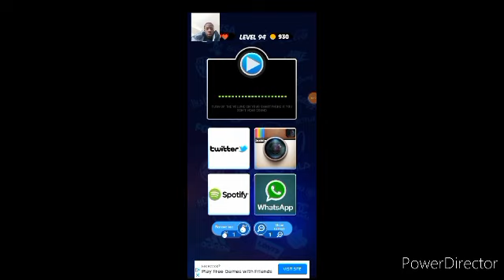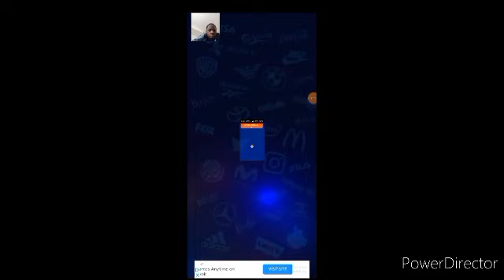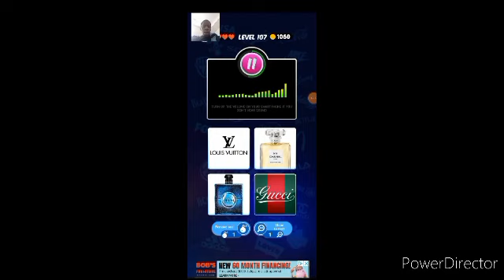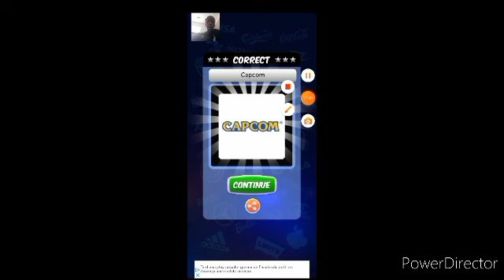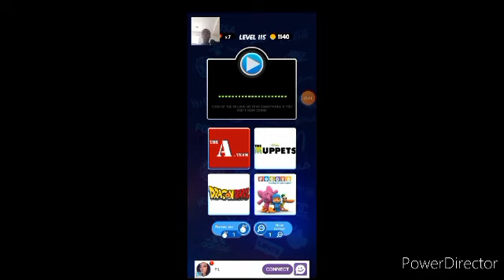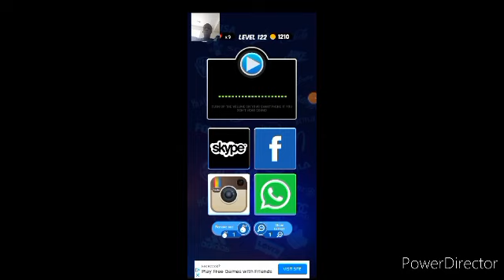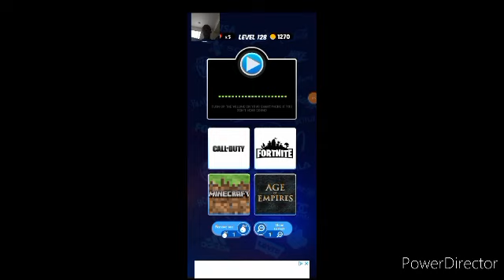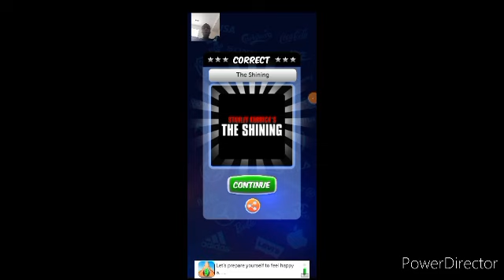Logo Sound Quiz Original Logo Sounds are confusing for my brain decipher does it match this Logo 🤔😱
I created this Video in Power Director and You Tube Creator Studio. I won't be here Thursday why; you ask to be Tour with my little Sister come to tour inside Carman- Ainsworth High School because I know the outskirts of Hamady High School. But hated my School so much there's problem about it: A lot Fights, Strict Teachers, No Excited events, Friends ditch you and lots of Medical in Place. I was finally erected place it's like a Prison cell in every room.
Itstigeryotoons, abel behairy, GabbyD.,
Jay Skidz, Orange Toad Gamer,
Glenys Lugo, Mrmarvo75, Fanta Crazy,
Henry Lopez, Madness Prime (☺️),
Crystalizing Dreams, N9mill,
NCR Lives Forever,Mister Tracks and Maria Radu